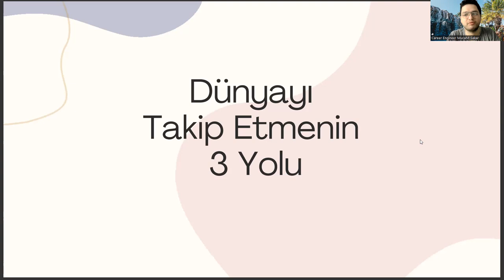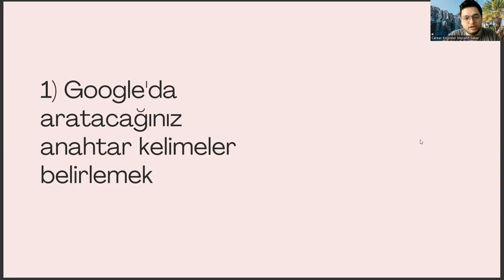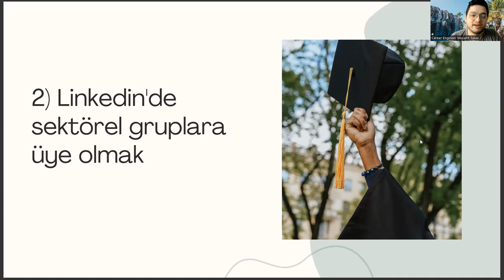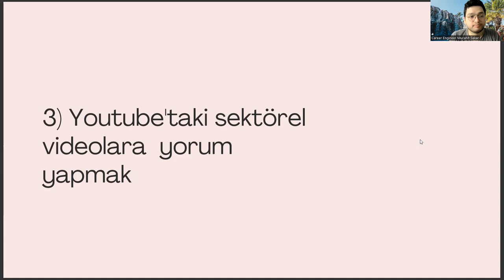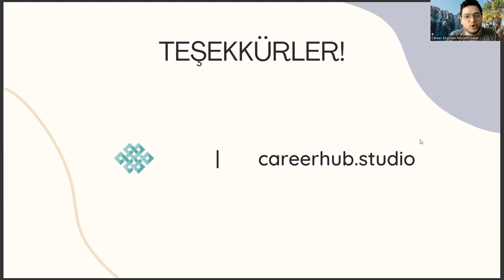Biyomedikal Cihaz Teknolojisi Bölümünde Dünya Trendlerini Takip Etmenin 3 Yolu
biyomedikal cihaz teknolojisi taban puanları 2022,
biyomedikal cihaz teknolojisi taban puanları 2023,
ais,
biyomedikal cihaz teknolojisi iş imkanları,
harita ve kadastro ne iş yapar,
anestezi atama puanları,
inşaat teknolojisi nedir,
odyometri taban puanları,
podoloji nedir,
ortopedik protez ve ortez,
elektronik haberleşme teknolojisi nedir,
gama meslek yüksekokulu,
iö ne demek,
turizm ve otel işletmeciliği,
polimer teknolojisi nedir,
biyomedikal mühendisliği sıralama,
ösym ais,
bilgisayar programcılığı,
osym,
bilgisayar programcılığı ne iş yapar,
odyometri,
biyomedikal cihaz teknolojisi sıralama,
biyomedikal cihaz teknolojisi maaş,
otomotiv teknolojisi,
ösym giriş,
ösym,
biyomedikal cihaz teknolojisi nedir,
biyomedikal cihaz teknolojisi taban puanları,
biyomedikal cihaz teknolojisi ne iş yapar,
biyomedikal cihaz teknolojisi 2 yıllık,
biyomedikal cihaz teknolojisi atama,
biyomedikal cihaz teknolojisi dgs,
biyomedikal mühendisliği,
biyomedikal cihaz teknolojisi bölümü nedir,
ösym,
biyomedikal cihaz teknolojisi nedir ne iş yapar,
laboratuvar teknolojisİ,
biyomedikal cihaz teknolojisi dersleri,
elektronik teknolojisi,
2 yıllık bölümler,
biyomedikal cihaz teknolojisi dgs geçiş bölümleri,
yök atlas,
odyometri,
bilgisayar programcılığı,
laboratuvar teknolojisi nedir,
eczane hizmetleri,
2 yıllık sağlık bölümleri,
biyomedikal mühendisliği sıralama,
ais,
anestezi atama puanları,
inşaat teknolojisi nedir,
odyometri taban puanları,
podoloji nedir,
gama meslek yüksekokulu,
iö ne demek,
polimer teknolojisi nedir,
biyomedikal mühendisliği sıralama,
ösym ais,
bilgisayar programcılığı,
osym,
odyometri,
otomotiv teknolojisi,
ösym giriş,
ösym,
biyomedikal mühendisliği,
ösym,
laboratuvar teknolojisİ,
elektronik teknolojisi,
2 yıllık bölümler,
yök atlas,
odyometri,
bilgisayar programcılığı,
laboratuvar teknolojisi nedir,
eczane hizmetleri,
2 yıllık sağlık bölümleri,
biyomedikal mühendisliği sıralama,biyomedikal cihaz teknolojisi taban puanları 2022,
ais,
anestezi atama puanları,
inşaat teknolojisi nedir,
odyometri taban puanları,
podoloji nedir,
gama meslek yüksekokulu,
iö ne demek,
polimer teknolojisi nedir,
biyomedikal mühendisliği sıralama,
ösym ais,
bilgisayar programcılığı,
osym,
odyometri,
otomotiv teknolojisi,
ösym giriş,
ösym,
biyomedikal mühendisliği,
ösym,
laboratuvar teknolojisİ,
elektronik teknolojisi,
2 yıllık bölümler,
yök atlas,
odyometri,
bilgisayar programcılığı,
laboratuvar teknolojisi nedir,
eczane hizmetleri,
2 yıllık sağlık bölümleri,